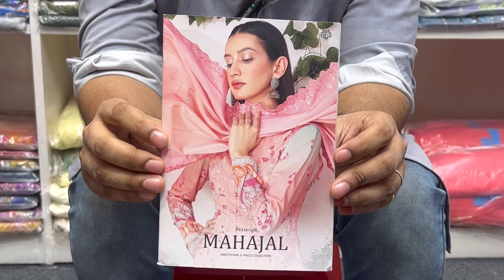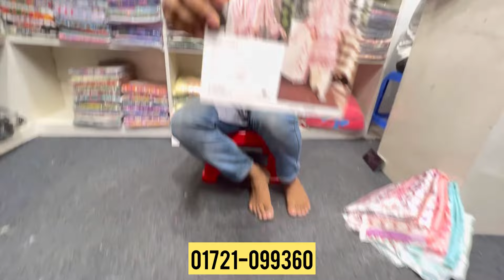Premium Mahajal by Gulljee Vol 8 Cotton Three Piece | Pakistani Luxury Cotton Dress | Gulljee 2024